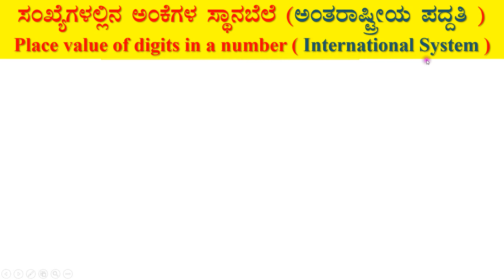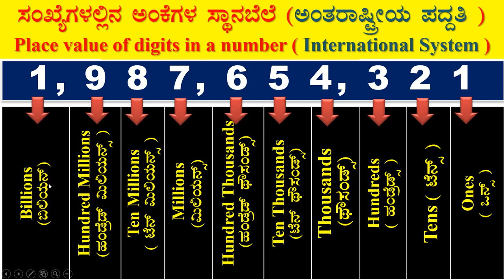place Value of digits in a number in Kannada Part - 7